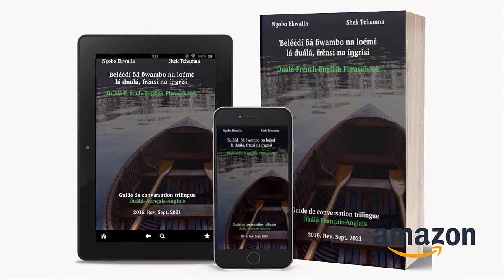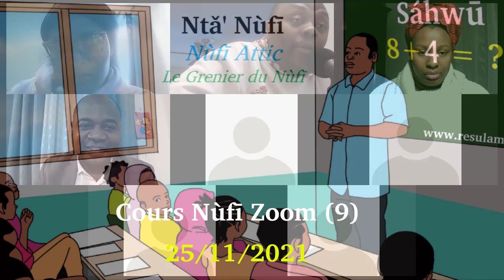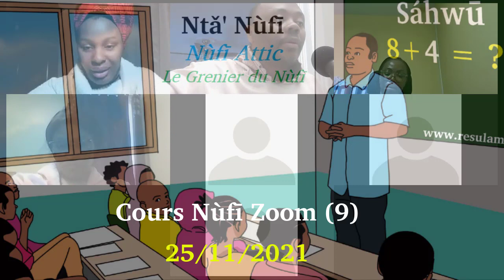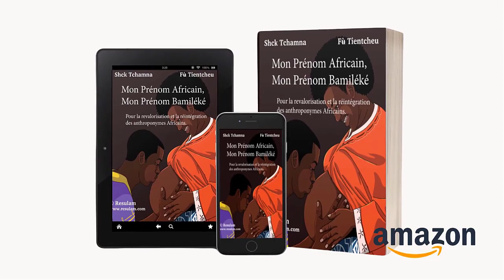Cours nufi groupe